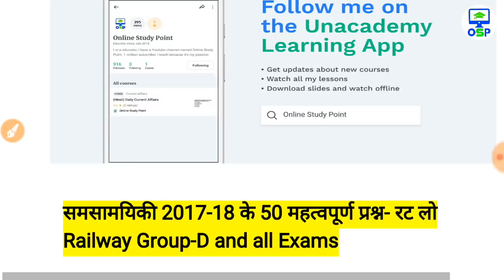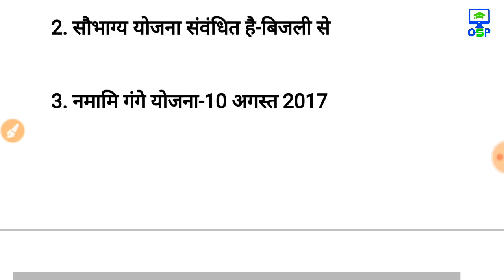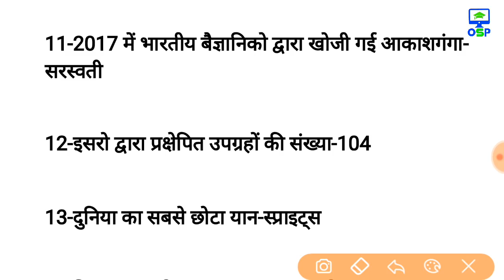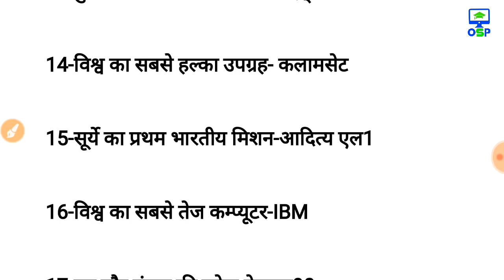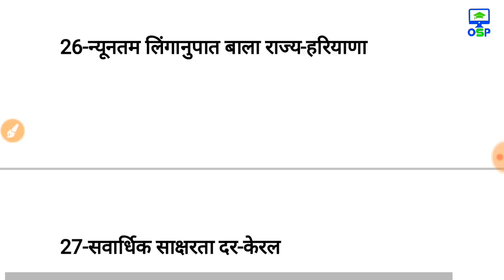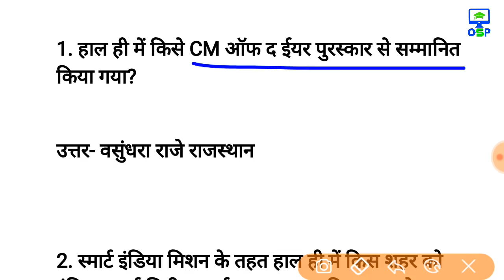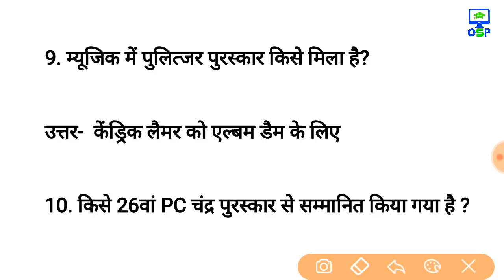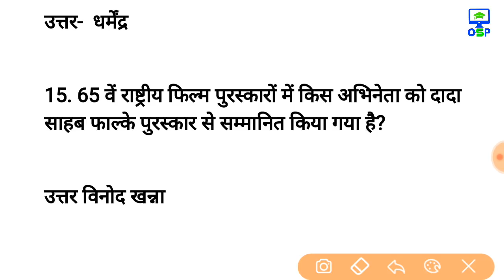Most imp Top 65 Current Affairs 2017-18 for Railway Group-D special | SSC | CTET